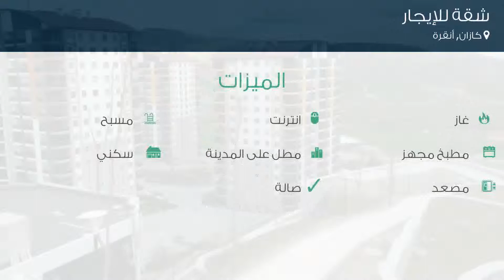شقة للإيجار في كازان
تفاصيل العرض:-

رقم: 4014903

ميزات:-

3 الغرف, 1 غرف أخرى, 1 عدد دورات المياه, 1 سعة مرآب السيارات, 13 عدد الأدوار, 5 رقم الدور, 2018 سنة البناء, انترنت, غاز, مسبح, مطبخ مجهز, مطل على المدينة, سكني, مصعد, حديقة, صالة